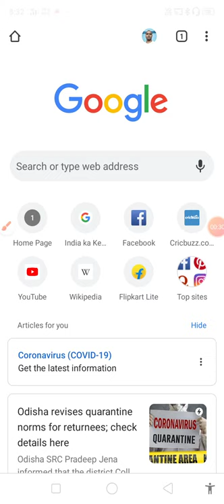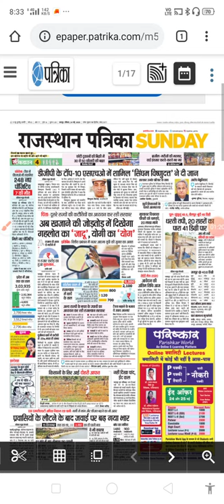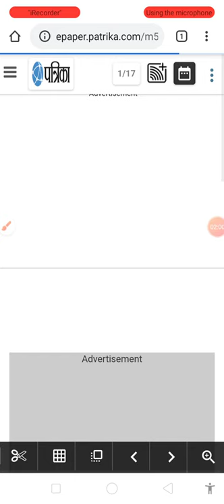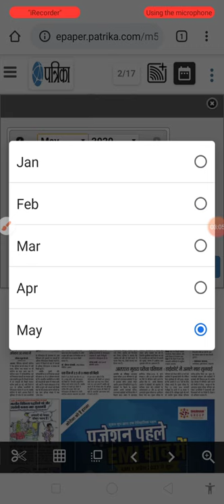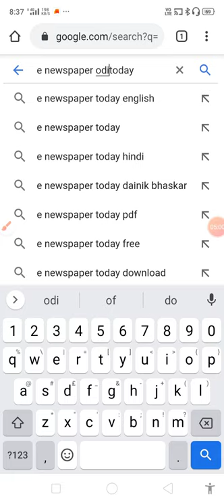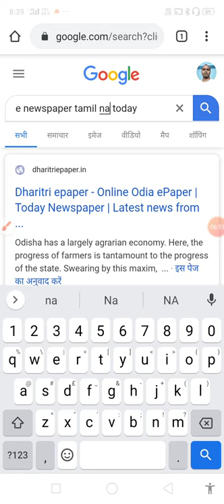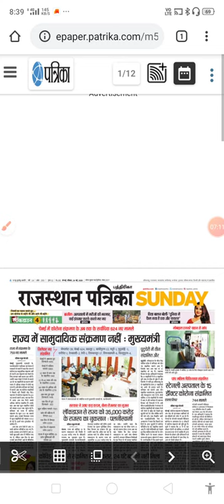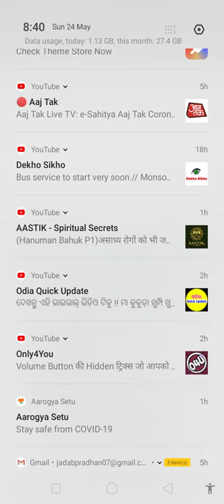How to read eNewspaper online? Without downloading the software. Let friends learn and learn.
How to read eNewspaper online? Without downloading the software. Let friends learn and learn.ऑनलाइन इ नेवसपपेर कैसा पढ़े? सॉफ्टवेर डाउनलोड किये बिना.चलो दोस्तों सीखेंगे और जानेंगे.